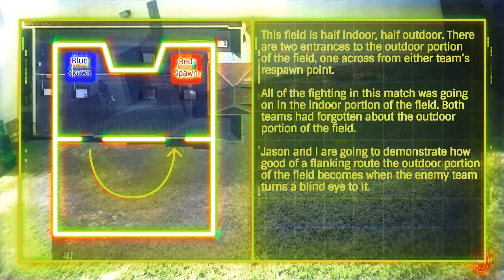Airsoft: The Power of Flanking (Type 97 at Combat City I-Drive)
Some fast paced CQB action at Combat City's new International Drive field. Hope you enjoy!

Also, no minimap in this video because it's unnecessary (there are no area-based objectives to keep track of) and no scope cam because my scope cam doesn't work well in CQC (it's always out of focus).